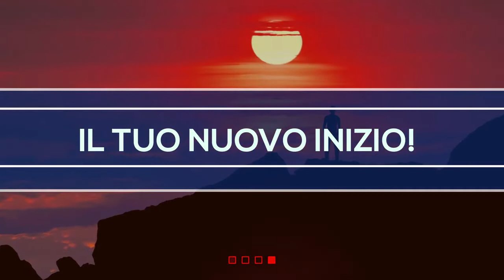Il Tuo Nuovo Inizio – Giorno Extra. Domande e risposte (1/3)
In questo giorno extra del piano Il Tuo Nuovo Inizio, l'editore di Area51 Publishing risponde ad alcune domande da parte di chi ha iniziato a seguire il programma.
Un altro modo per continuare ad avanzare. Un altro modo per essere sempre a tuo fianco. Insieme per il tuo rinnovamento, per il tuo Nuovo Inizio.

Continua a seguirci iscrivendoti alla newsletter di Area51 Publishing, vai su
Scarica la app di Area51 Publishing con centinaia di contenuti gratuiti per la tua crescita personale. Cerca Area51 Publishing su App Store e Google Play.